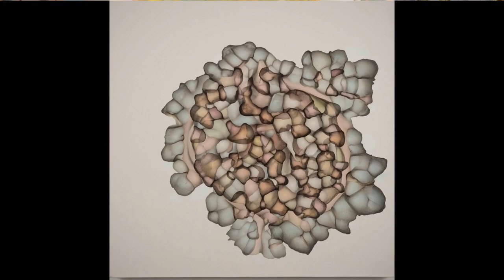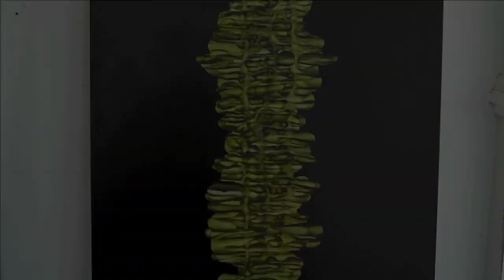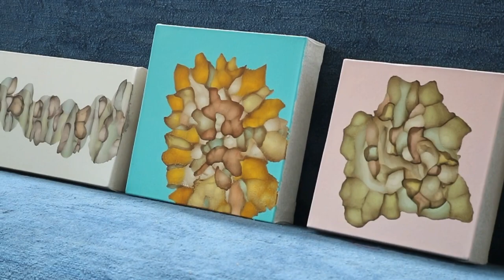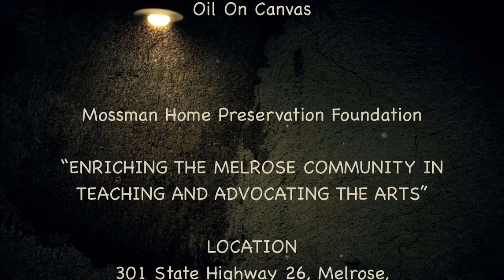Chris Teasley Oil on Canvas Paintings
We are inviting you all to come to our March 6th, first Friday of the month Art-walk featuring, Chris Teasley's oil on canvas paintings. The artist's reception will be at Mossman Hall in Melrose, Florida. 6:00-9:00 pm. Admission is free!